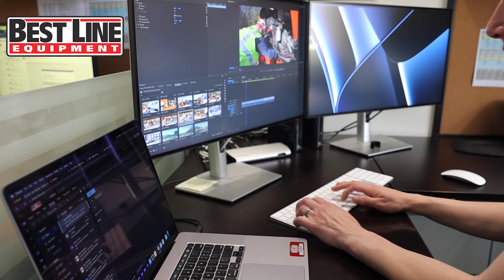Best Line Equipment Job Showcase | Marketing Videographer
Hear from Colin Elgonitis, the Digital Marketing Videographer, on why he enjoys working for Best Line, and what sets Best Line apart from the competition as a company and an employer.

Our employees are our greatest asset, and although we present a comprehensive equipment offering, our expertise and service are what truly distinguish us from the competition. Best Line Equipment is an Equal Opportunity Employer, and all are encouraged to apply. When you work for Best Line, you're a part of our huge family, the presence we set is relaxed, but we all work hard to get the job done right!